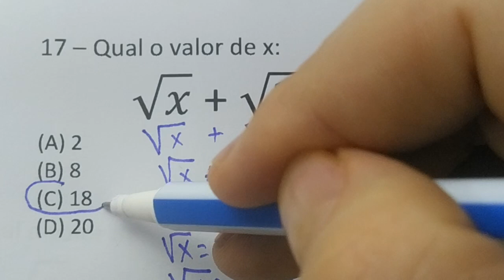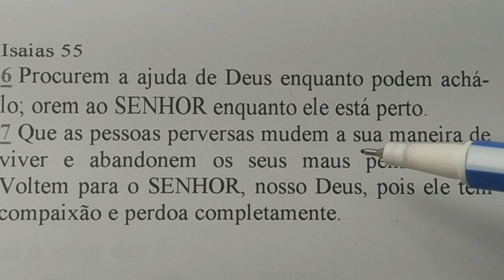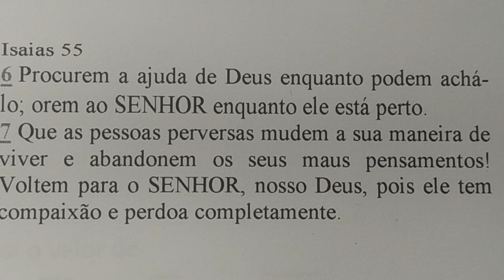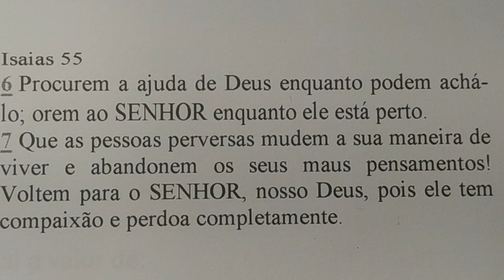1 QUESTÃO ESTILO DE CONCURSO DE MATEMÁTICA BÁSICA RESOLVIDA | EQUAÇÕES | DESTRAVANDO A CUCA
17 – Qual o valor de x:
√x + √2 = √32
(A) 2
(B) 8
(D) 20